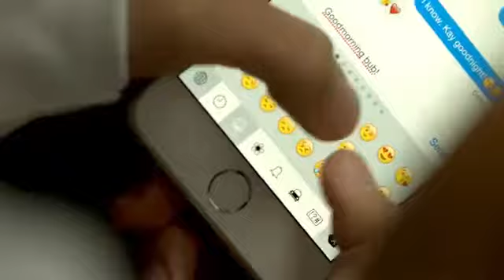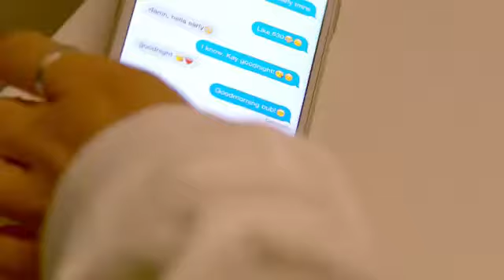Tatiana manais -helplessy